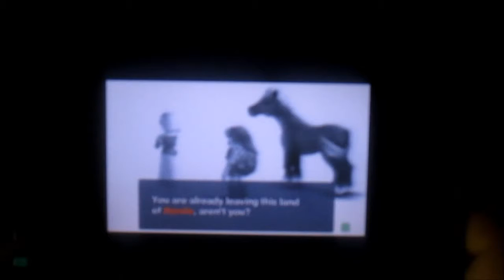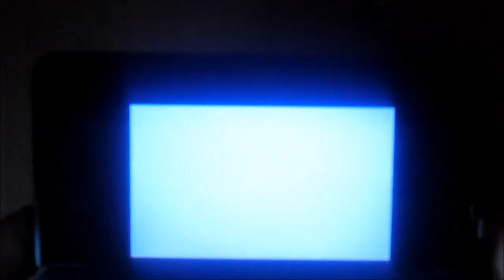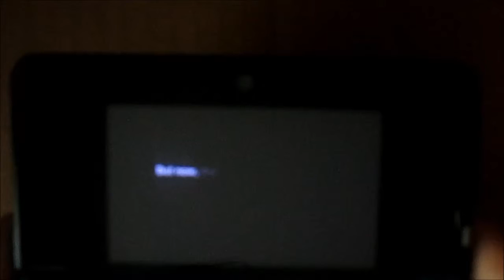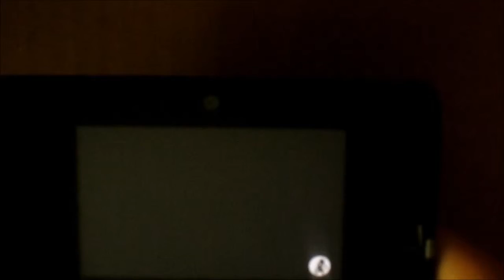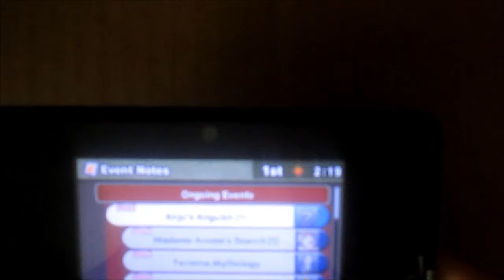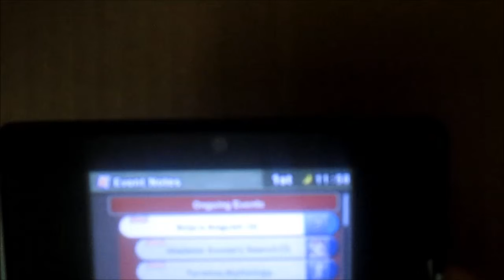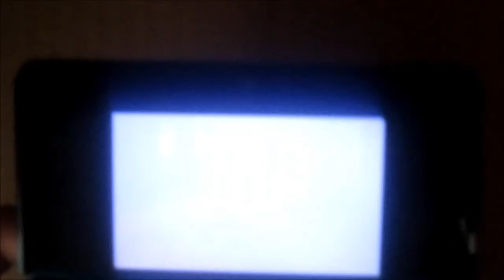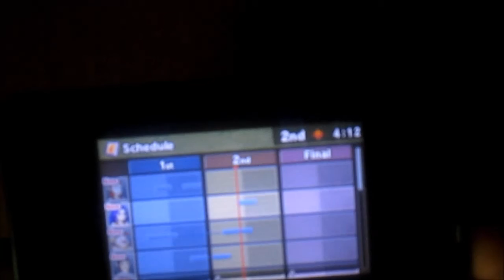Let's play Majora's Mask 3D #2